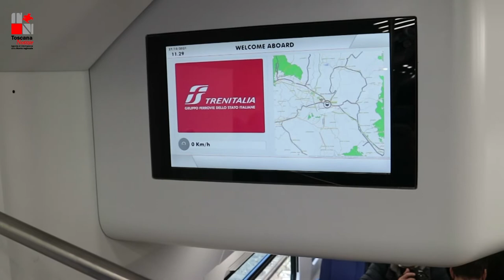Stefano Baccelli: futuro? Più efficienti e veloci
ll bilancio del primo anno di legislatura del presidente Eugenio Giani e della Giunta con i principali momenti che hanno caratterizzato gli interventi regionali in materia di infrastrutture e mobilità..